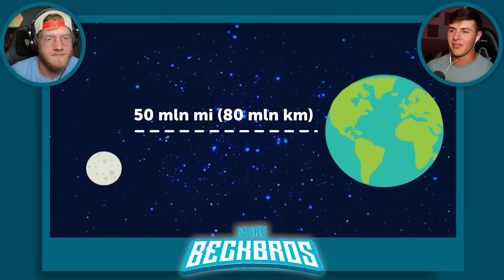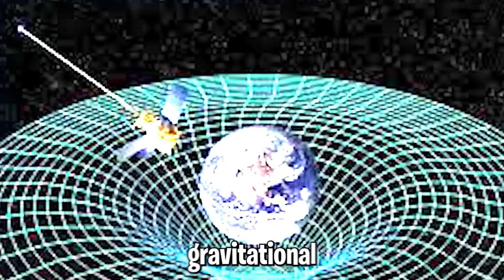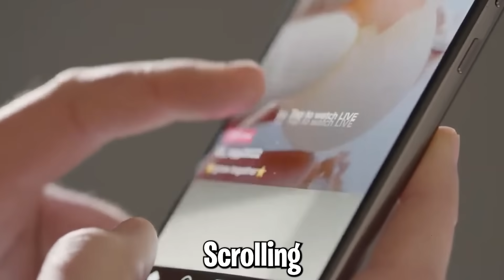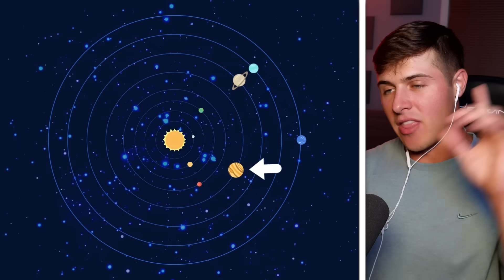What if a PLANET DISAPPEARED from our Solar System?